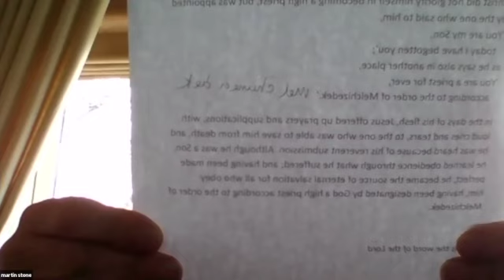Lent 5 - St. Margaret's Church, Ifield